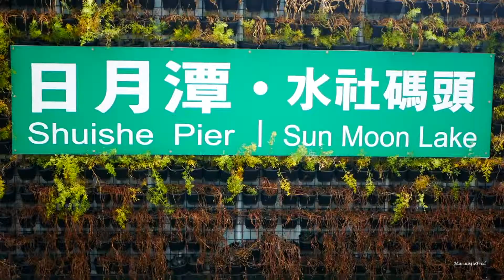Sun Moon Lake Taiwan